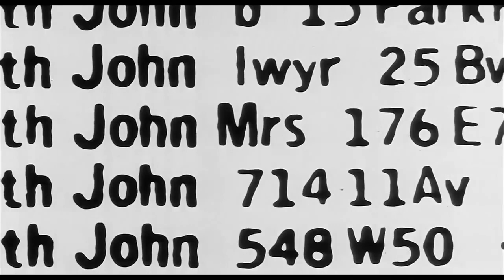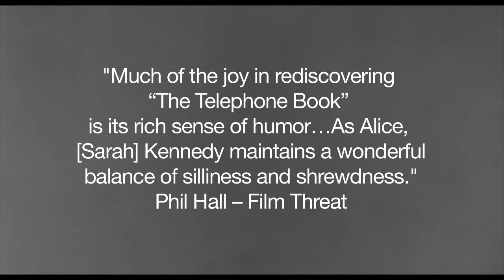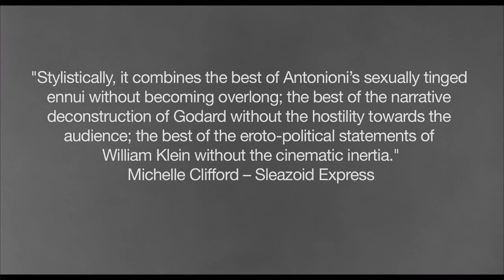THE TELEPHONE BOOK EXTENDED TRAILER VINEGAR SYNDROME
Portuguese subtitled